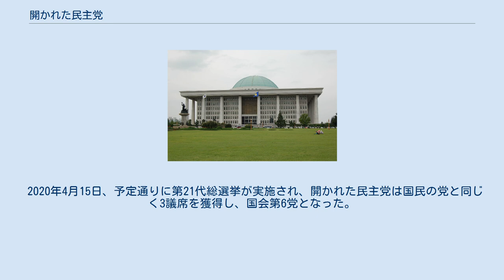開かれた民主党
開かれた民主党（ひらかれたみんしゅとう、朝鮮語: 열린민주당） は、韓国の政党である。
一部のマスメディアではヨルリン民主党（よるりんみんしゅとう）とも表記される。
2020年3月8日結成。
各種疑惑の追及によって法務部長官を辞任した曺國の支持を明言する政党である。
 開かれた民主党は、 第21代総選挙 を目前とした2020年2月28日に、文在寅政権の与党である共に民主党を離党した人々によって結党された。
 結党の際に中心的な役割を果たした鄭鳳柱は記者会見で、「比例代表に特化した政党を作ること」が結党の目的であるとし、盧武鉉、金大中、文在寅大統領の精神を継承する為、地域での競争を促す小選挙区（地域区）で候補者を擁立しないとした。
また、かつて所属していた共に民主党は「中道化・保守化により本来の姿で無くなった」としてその衛星政党であることを否定し、共に民主党とは民主的価値観と鮮明性のある政策競争を行い有権者の選択を受けるとしている。
同時に、創党準備委員長に就任した李根植は未来統合党（旧自由韓国党）による未来韓国党の設立行為を「国会におけるクーデターといえる暴挙」であると非難し、未来統合党を中心とした「小賢しい政党」（朝鮮語: 꼼수 정당）が総選挙を通じて国会第1党になることを見過ごせないと主張した。
 2020年3月6日、鄭鳳柱は総選挙の公認候補者を選出する方法として、直接推薦を通じて国民が候補者の選出に参加できる方式を容認した。
それを受け、不動産疑惑で共に民主党を離党した無所属国会議員である孫惠園が入党し、開かれた民主党は国会に議席を有する政党となった。
そして2020年3月8日、中央党創党大会が開催され、開かれた民主党は正式な政党となった 開かれた民主党は3月22日に記者会見を開き、曺國が法務部長官へ就任した際に各種疑惑を追及した韓国の検察とマスコミを糾弾した。
これに対し、政権与党の共に民主党は困惑を示した他、法務部長官時代の曺國を擁護していた革新系新聞のハンギョレも開かれた民主党を批判する記事を出した。
ハンギョレは記事の中で、「曺國・文在寅守護」を自任する開かれた民主党とかつて「朴槿恵守護」を掲げた親朴連帯との間に類似性がある点を指摘した上で、開かれた民主党の行動は特定人物のファンダムに頼って政治的復権と立身を成就するという「私益追求」行為であり、選挙を戯画化し政党政治の根本を揺るがすものであると主張している。
 2020年4月15日、予定通りに第21代総選挙が実施され、開かれた民主党は国民の党と同じく3議席を獲得し、国会第6党となった。